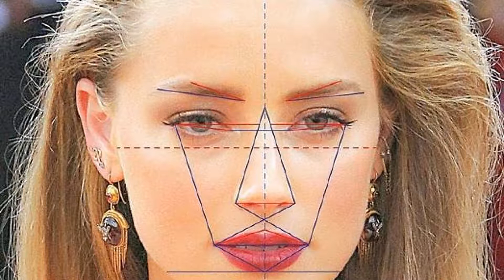Harmonização facial: o que é e como é feita?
A harmonização facial é um dos procedimentos estéticos favoritos da vez isso porque, como o nome já indica, ela proporciona harmonia para o rosto. O procedimento teve um verdadeiro "BOOM" por conta, principalmente, dos influenciadores da internet. E, apesar de a beleza ser subjetiva e pessoal, de acordo com profissionais da estética, rostos harmônicos tendem chamar mais a atenção que os demais.
A verdade é que nenhum rosto é totalmente simétrico, mas naqueles em que harmonização é mais expressiva, a tendência de ser considerado “bonito” é maior. Mas como nem todos nascem naturalmente assim, o procedimento estético de harmonização facial pode ressaltar as características que mais favorecem a pessoa.
Proporções faciais

A avaliação do rosto é feita por meio de diferentes etapas, a primeira busca analisar a proporção dos lados da face, ou seja, considera a simetria entre o lado direito em comparação ao lado esquerdo.
Uma linha vertical imaginária é traçada na parte central da glabela — região que divide as sobrancelhas —, iniciando no começo da testa, percorrendo a ponta do nariz e lábios, dividindo o rosto em duas partes iguais.
Outro ponto avaliado são os terços, que devem ser igualmente proporcionais. O primeiro terço (superior) equivale ao começo do cabelo até a delimitação das sobrancelhas, o segundo (médio), da sobrancelha até a base do nariz e, por último (inferior), do restante da face até a ponta do queixo.
A terceira e última análise considera as divisões verticais. Nessa etapa para que haja uma proporção simétrica, a largura intercantal do nariz — intervalo entre as extremidades mais próximas ao nariz — precisa ser a mesma distância da região interpupilar - o "cantinho" interno dos olhos.
Antes e depois da cantora Luísa Sonza. (Fonte: Pinterest/Reprodução)
Como o procedimento de harmonização no rosto é feito?
São várias as técnicas e as substâncias que podem ser utilizadas para conquistar a harmonização facial, porém, a aplicação de preenchimento à base de ácido hialurônico é a solução mais procurada atualmente.
Segundo o cirurgião plástico Bruno Onishi, o ácido hialurônico é um componente naturalmente encontrado em nosso corpo, responsável pela firmeza da pele e por deixá-la com aparência jovem e hidratada. A partir dos 25 anos, nosso organismo diminui a produção desse ácido e do colágeno e, consequentemente, aparecem os sinais do tempo, como rugas e linhas finas. Além disso, há perda de volume facial e flacidez.
Logo, o procedimento não é buscado somente para harmonizar e igualar o rosto, mas também para rejuvenescê-lo. Para o procedimento, é necessário agendar uma consulta eletiva com um profissional especializado em harmonização, geralmente dermatologistas, cirurgiões dentistas e cirurgiões plásticos.
Em um primeiro momento, o médico vai ouvir as queixas do paciente para entender quais são os pontos que o incomoda e identificar as particularidades da pele. A partir dessa conversa são definidos os resultados esperados e o melhor plano de tratamento, que pode ter um ou vários procedimentos estéticos, tais como:
Preenchimento facial
Com o ácido hialurônico, o preenchimento facial busca nivelar os sulcos mais profundos da pele, como as linhas de expressão abaixo dos olhos e ao redor da boca.
Botox
A aplicação da toxina botulínica visa prolongar os efeitos da harmonização facial, pois é uma substância que evita a contração dos músculos e, consequentemente, o surgimento de novas linhas de expressão e rugas.
Fios de PDO
Os fios de Polidioxanona (PDO) são introduzidos logo abaixo da pele para fornecer sustentação, proporcionando o efeito lifting.